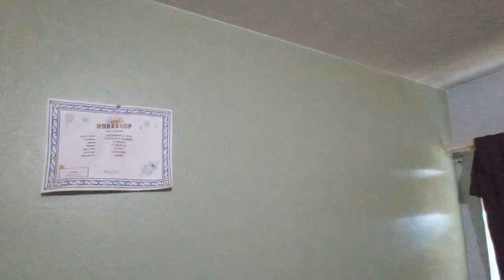Sonic plush: The Easter Hunt (Easter Special 2022)